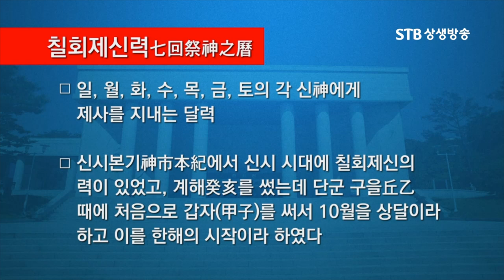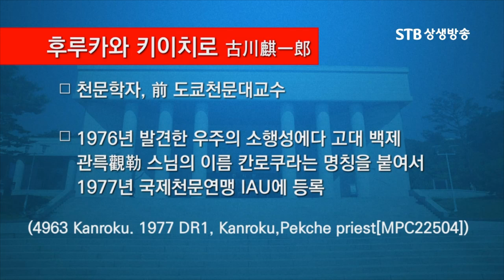일본 천조대신 신화는 고구려 학승 도현에 의해 쓰여졌다ㅣ환단고기를 바탕으로 하는 일본 역사ㅣ홍윤기